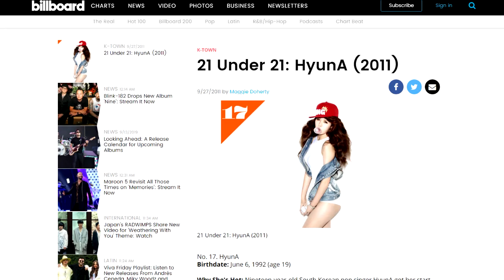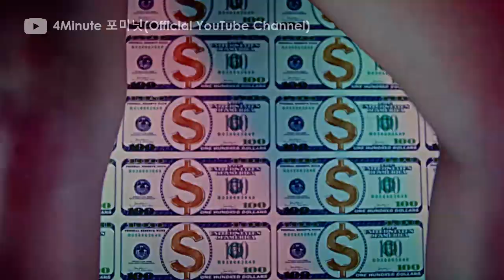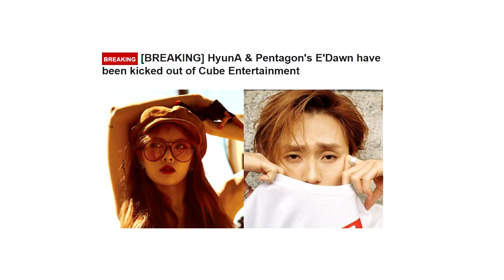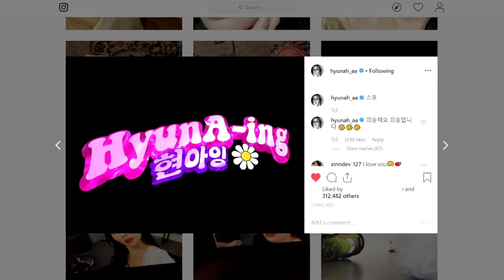What Happened to HyunA - The Hottest Kpop Female Idol